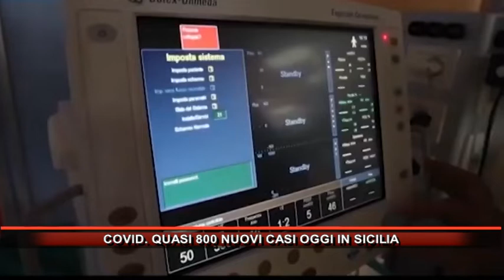COVID QUASI 800 NUOVI CASI OGGI IN SICILIA